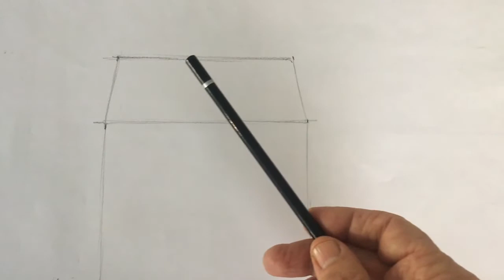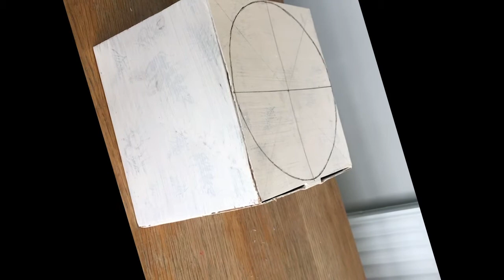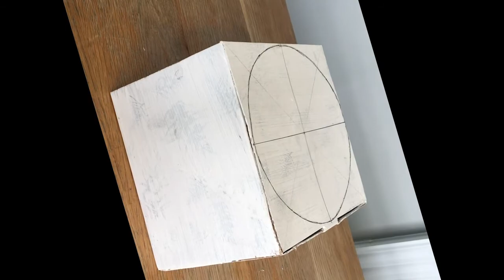Omega Art School - Drawing perspective